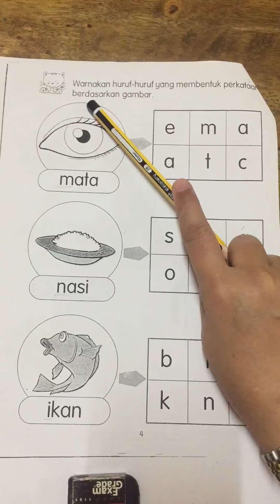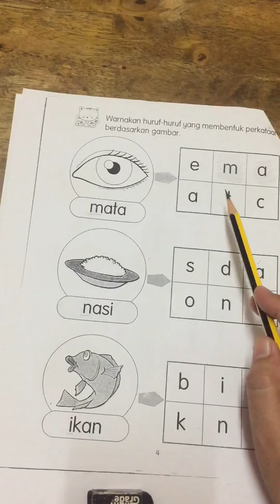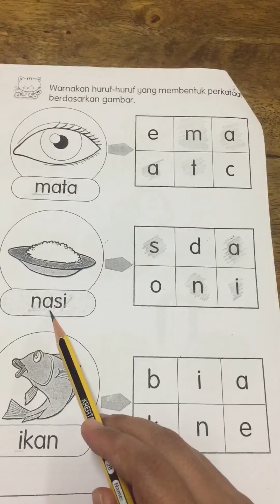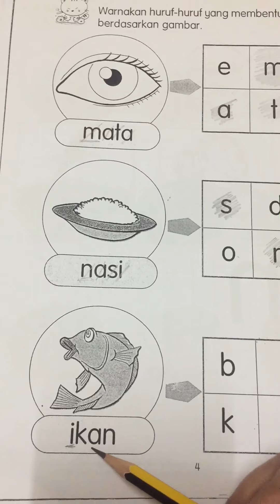Huruf awalan ( m, n, i )